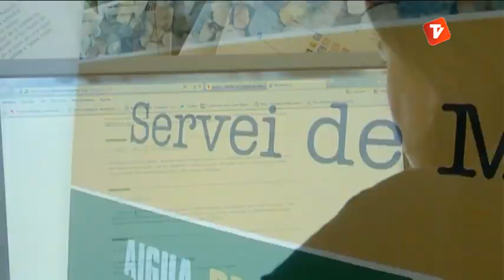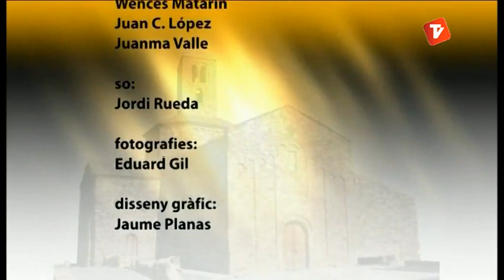Ciutat a fons 09-10-2013